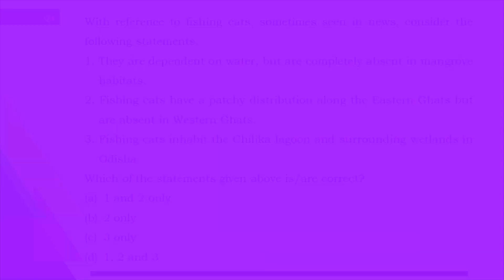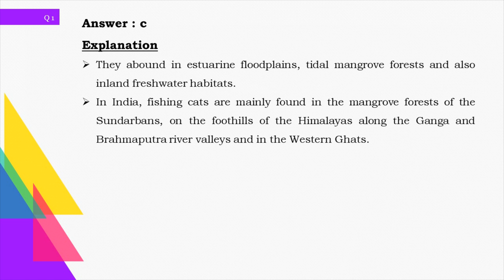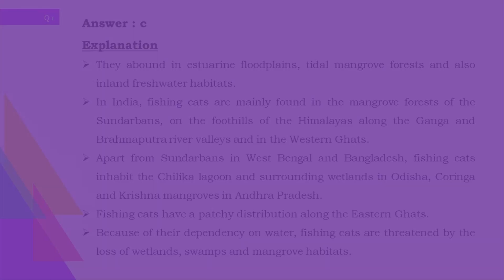EASE YOUR PRELIMS | ENVIRONMENT | DAILY QUESTIONS PRACTICE | 19 DAYS TO GO!!! | Ekam IAS